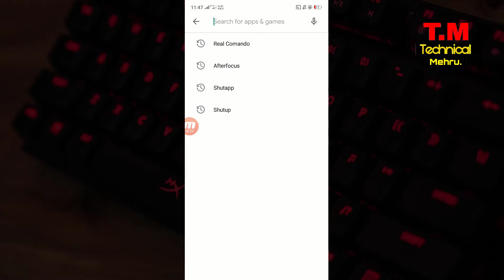Best New Offline Games For Android in 2020 | Real Commando Secret Mission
Best New Offline Games For Android in 2020 | Real Commando
Download Real Commando Secret Mission